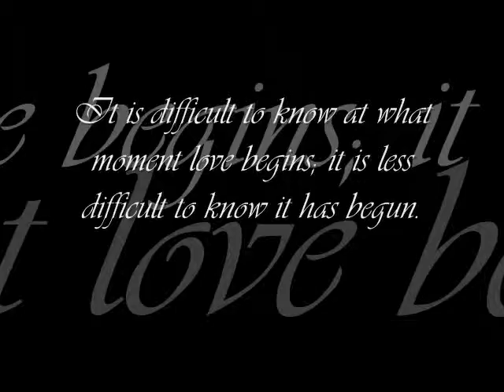Wedding Day Video_0001.wmv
Steele/LaRocca Wedding 8-28-10 Singer Castle Thousand Islands NY